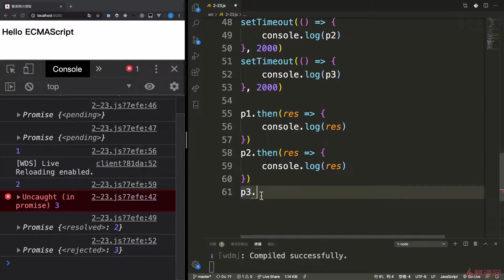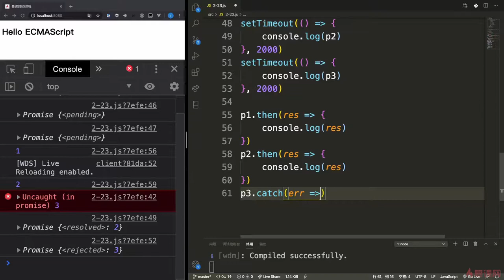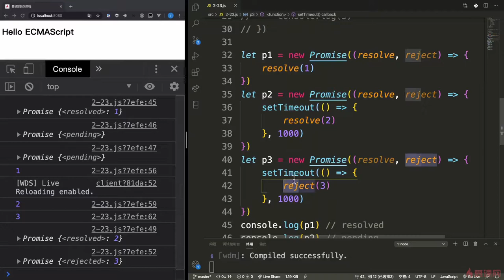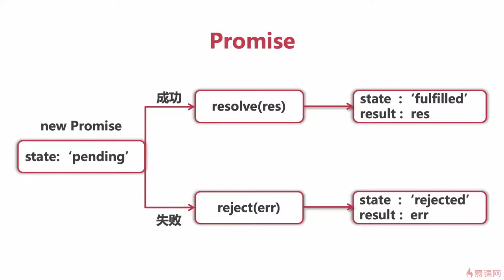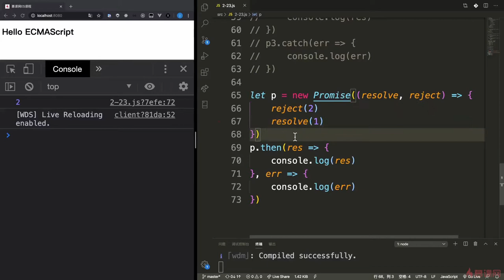4.4 异步编程解决方案Promise（2）｜ECMAScript2015（ES6）之异步编程与模块化｜从ES6到ES11JS全版本JavaScript语法详解